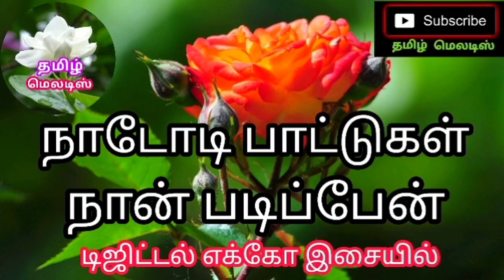🌺🍀Nadodi Paattugal Naan Padippen🍀🌺Tamil song in digital music. Use 🎧